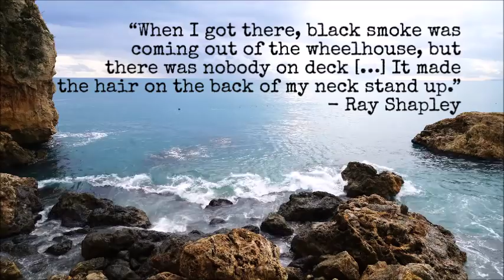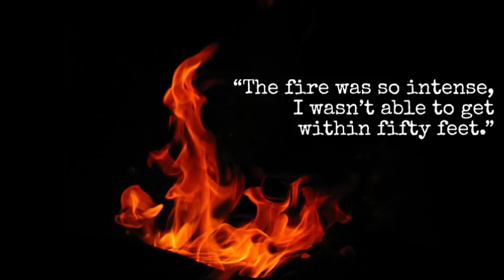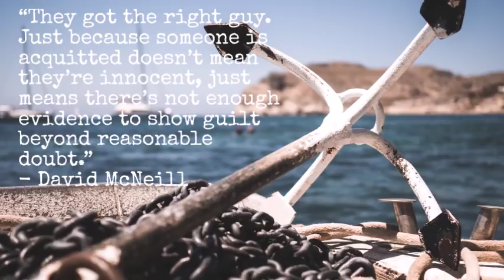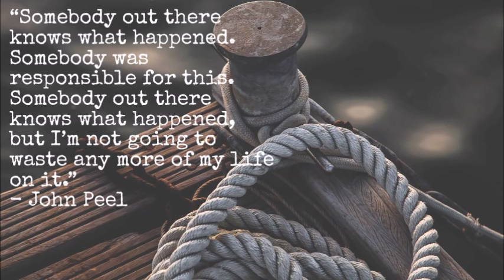The Massacre Aboard The Investor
In a sleepy Alaskan fishing village a family of four and four deckhands are slain. The criminal responsible has never been brought to justice and the mystery continues to haunt the town of Craig.

Apologies if I have mispronounced anything.